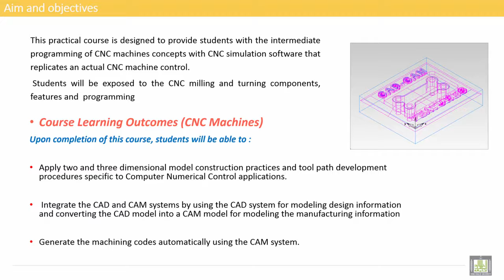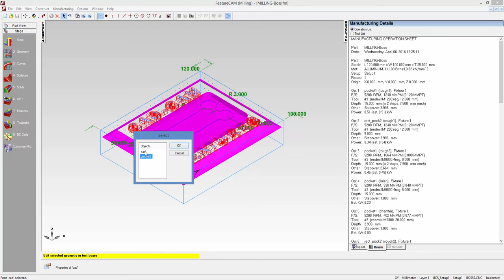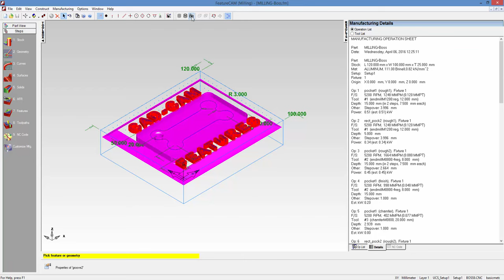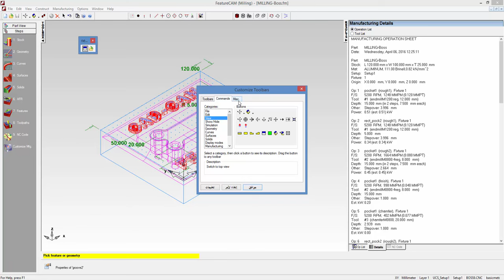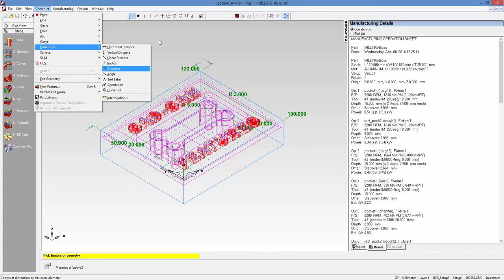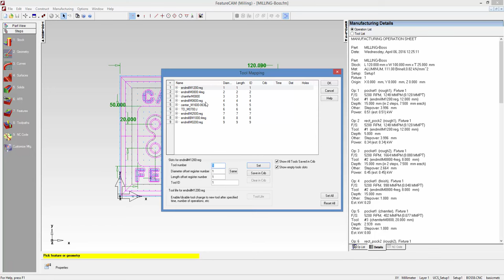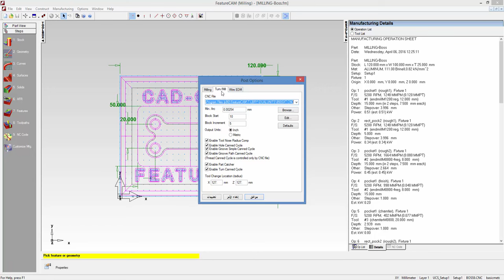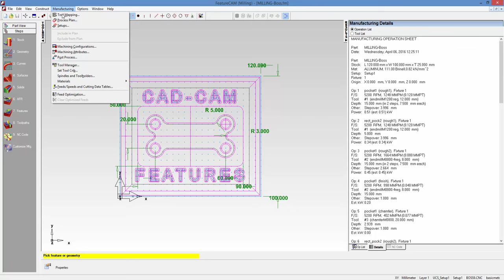Computer Aided Manufacturing " Practical " | C1-L5 | Menu bars - 2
Lecture 5 :  Menu bars - 2
Feature-1-Introductio_04